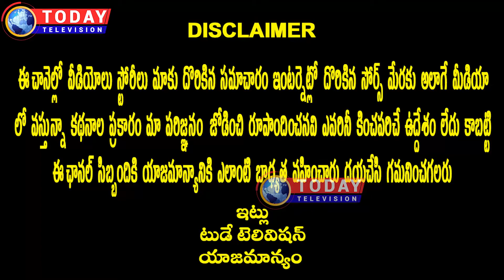Hyderabad Under Lockdown 2.0 (Day1)||Today Television